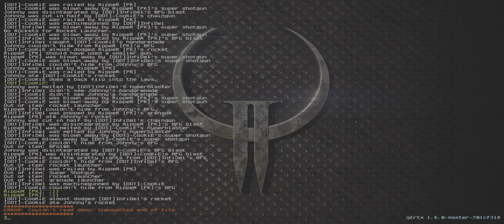Very Old School FFA @ Q2DM4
Year 1997 (!).
RippeR[PK] POV, also included actors: [DDT]-CooKiE, [DDT].InfiDel, Johnny.
Unfortunately, the original demo of the game turned out to be corrupted - at the very end of the game, the demo playback is interrupted. But most of the game is saved :)
Recorded in Q2RTX with Nvidia RTX 3080 Ti @ hi res ultrawide with FSR enabled and HDR, custom Q2RTX settings (experimental).